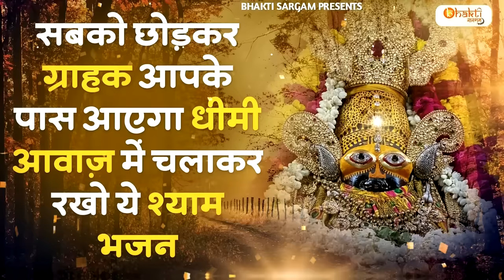10 दुकान छोड़कर ग्राहक आपके ही पास आएगा ये भजन सुनों | Khatu Shyam Bhajan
➤खाटूश्याम भजनो के संगम का NO. 1 चैनल दुकान व् घर पर कारोबार में बरकत व् आंतरिक           मन की शांति के लिए " भक्ति सरगम " यूट्यूब चैनल पर भजन और भक्ति गीत,आरती, चालीसा व मंत्र सुने व् श्याम बाबा की कृपा के पात्र बने || जय श्री श्याम || जय श्री कृष्ण ||

➤हमारे चैनल पर हम किसी भी प्रकार के पाखंड को बढ़ावा नहीं देते है, और न ही किसी प्रकार का कोई झूठा उपाय बताते है भजन के माध्यम से प्रार्थना करते है की बाबा आपकी और हमारी सारी मनोकामनां पूर्ण करे | जय श्री श्याम | हारे के सहारे ही जय ✔✔(❁´◡`❁)🤞🤞

⭐Song :  Teri Kripa Se Shyam Prabhu // Jab Baba Tujhko Behisab Deta Hai // Bolo Bolo Premiyon Shyam Baba Ki Jai
⭐Category: Hindi Devotional (Shyam Bhajan, खाटूश्याम भजन )